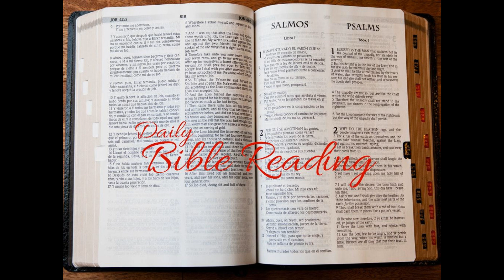Week 20 Day 4